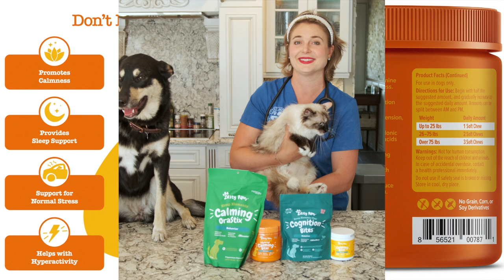4th of July Pet Calming Supplements | Zesty Paws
Hey Guys! I’m Dr. Lindsay a Small Animal Veterinarian and today I want to talk to you guys about How to prepare your sweet pets for the 4th of July!
Today with me is my dog Sophie and she is a Cream Standard Poodle and my Beautiful Torti Ragdoll cat named Gemma. “
TIPS TO KEEPING YOUR PET CALM:
1. Exercise your dog to tire them out before the fireworks begin, increasing the chances of them being asleep while they’re going off.
2. Go somewhere away from the noise, like a basement, and turn on distracting sounds like a movie and provide physical contact with your pet to help soothe them.
3. If you keep your dogs or cats in a crate cover the crate with a towel or blanket to make a den for them to feel safe.
SUPPLEMENTS TO HELP!
I recommend using a calming supplement like Zesty Paws’ products which has a Calming Collection for both your Dogs and Cats that can help our pets not only survive but thrive during the 4th of July.
For best results start giving a Calming Bite 3-4 days before the holiday (according to weight chart on package). Give 45-1hour before the activity occurs and make sure your cat or dog is in a calm state when given.”
For Dogs Zesty Paws has:
1) Advanced Calming Bites and Regular calming bites
2) Hemp elements Calming Orastix
3) Lil Zesties Calming Squares
4) Calming Flavor infusions so you can have a variety of different ways to keep calm and dog on during the big booms!

For Cats I recommend using the Core elements Calming bites for behavior. And I always recommend using the Lysine bites for cats to support their immune system during stressful times.

Dr. Lindsay Butzer